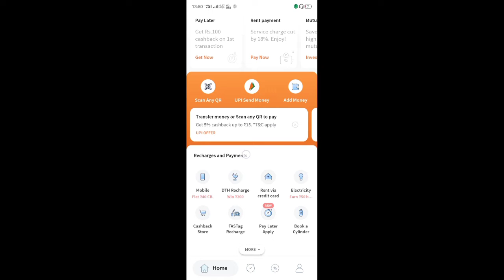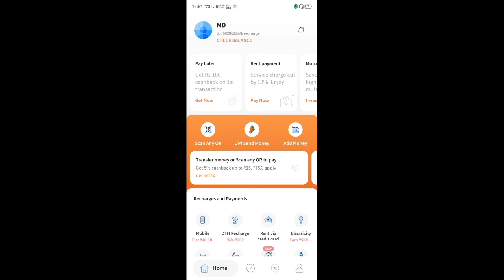freecharge new promo code | freecharge new coupon code freecharge new offer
freecharge

free fire new event charge the portal to come home,
free fire new charge the portal event,
freecharge offer for new user,
jio recharge new plan,
jio recharge new plan tamil,
jio recharge news,
jio recharge new plan telugu,
jio recharge new plan only data,
jio recharge new offer,
jio recharge new plan cashback,
jio recharge new plan 2022,
freecharge new offer 2022,
freecharge app new offer,
freecharge new user offer today,
freecharge new user promo code,
freecharge new user recharge offer,
free fire new charge the portal